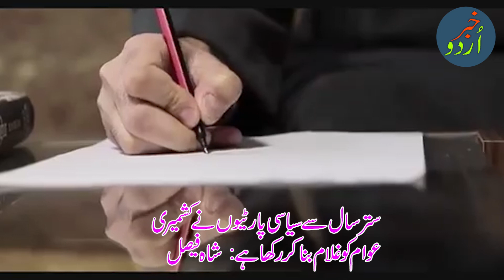WATCH || DO SHAH FAESAL WANTS TO BECOME SHEIKH ABDULLAH OF KASHMIR